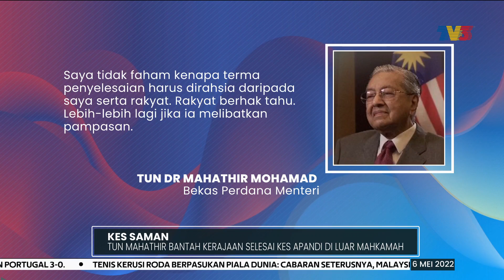KES SAMAN | Tun Mahathir Bantah Kerajaan Selesai Kes Apandi Di Luar Mahkamah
Tun Dr Mahathir Mohamad  terkejut dan tidak bersetuju, terhadap langkah kerajaan menyelesaikan kes saman bekas Peguam Negara, Tan Sri Mohamed Apandi Ali, terhadap dirinya dan kerajaan di luar mahkamah.

Ahli Parlimen Langkawi itu menjelaskan, sebagai defendan dan saksi utama kes berkenaan, beliau tidak diberitahu mengenai penyelesaian berkenaan.